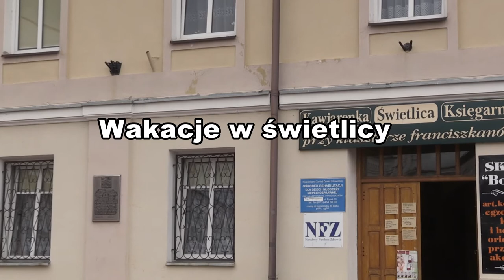Wakacje w świetlicy - isanok.pl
Co zrobić z dziećmi gdy kończy się rok szkolny, a rodzice przez dwa wakacyjne miesiące są w pracy? To pytanie spędzające sen z powiek wielu rodzicom. Rozwiązaniem może być świetlica.